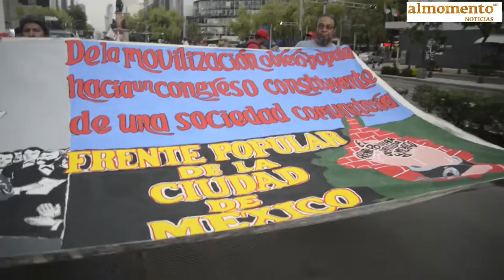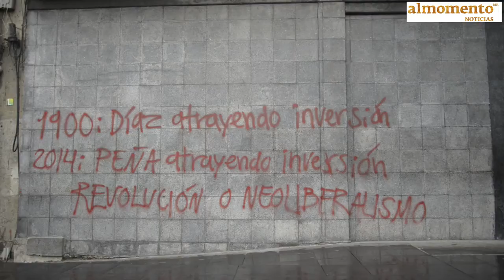El otro informe: resistencias en México